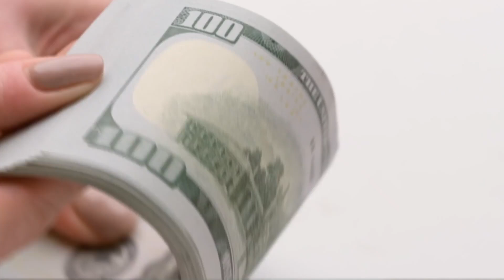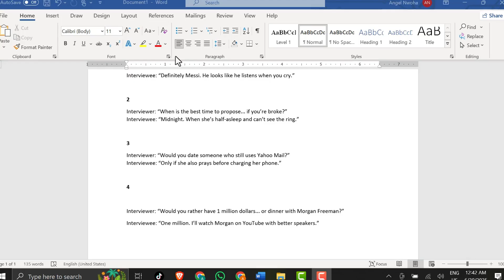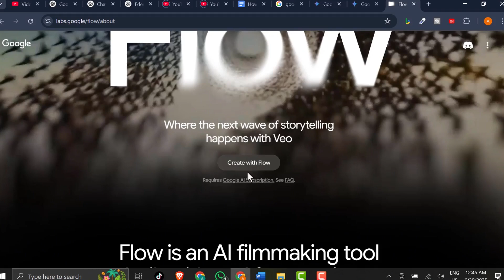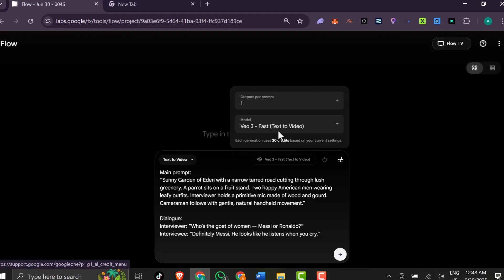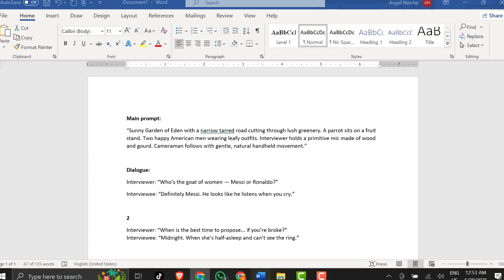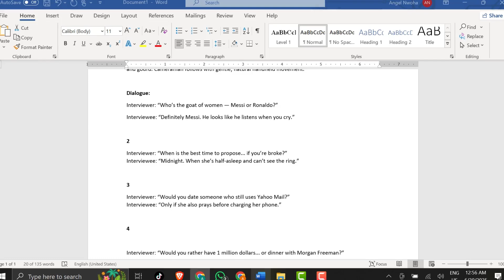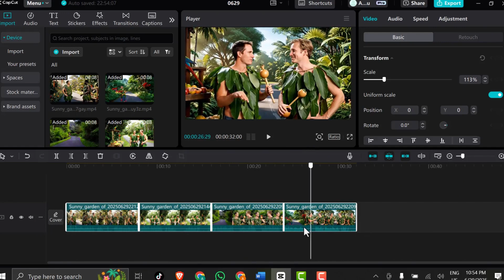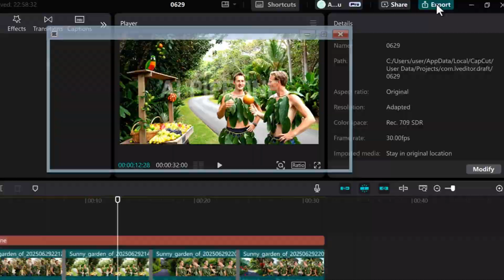How to Create Viral AI Street Interviews with Google VEO 3 (Step-by-Step Tutorial)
🎬 Learn How to Create Viral AI Street Interviews Using Google VEO 3!

In this step-by-step tutorial, I’ll show you how to create hyper-realistic street interview videos using Google VEO 3 and Google Gemini. From generating perfect prompts to editing and combining your scenes in CapCut, you’ll learn everything you need to produce viral-ready AI videos — even if you're a total beginner!

✅ No filming
✅ No actors
✅ 100% AI-generated

Plus, I’ll share one simple way you can turn these videos into a source of income.